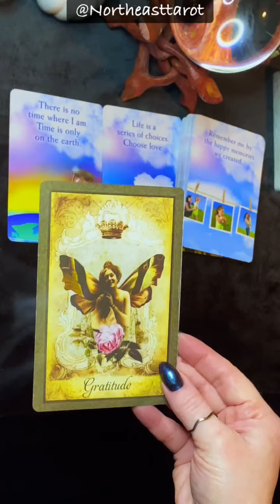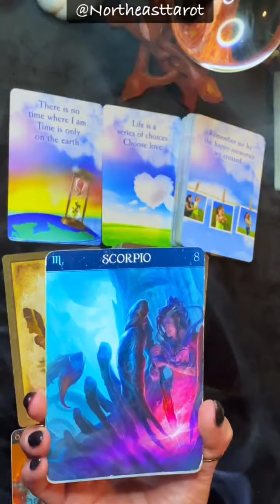All Signs Messages From Your Loved Ones in Heaven 🔮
What do your loved ones in Heaven want to tell you? I felt like it was the perfect time for this reading as the veil is thinning. This Reading is too beautiful to chop up and make a short video. So here it is. Its an All Signs Reading. I hope that you find these messages helpful.

Last Call October 2022 Specials End Soon!

Follow on Etsy

Sale End Soon! The Dark Arcana Oracle Cards, The Who, When, & Where Oracle Cards, and the Dirty Little Secrets Oracle! 🔮